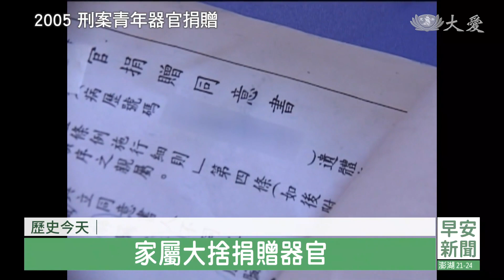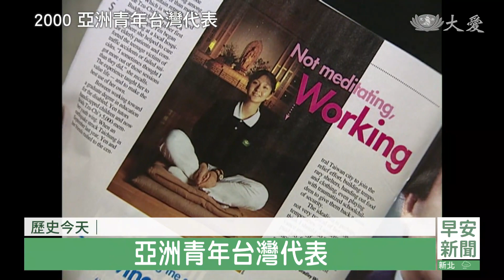20231124慈濟歷史上的今天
「歷史今天」單元，莫忘那一年、那一人；那一念，今天1124的歷史慈善足跡有哪些，來看我們的整理報導。

●2005 刑案青年器官捐贈

2005年11月24日，一名18歲青年，2日凌晨送來花蓮慈濟醫院，因遭人圍毆重傷導致腦死，家屬大捨捐贈器官。

器捐青年家屬：「那麼年輕就走了，像人家老人，老一輩的人說是不孝，然後我們可以把他的罪過，化解掉，然後做一些有意義的事情。」

器捐摘除手術5日進行，心臟送往台北振興醫院，肝臟、2顆腎臟及眼角膜留於慈院，使6人重獲新生，骨骼也讓數十位病患，過更好的生活。

肝臟移植患者：「最感謝的是捐贈家屬的大愛，讓我有重生的機會。」

時任花蓮地檢署主任檢察官 黃怡君：「在做器官捐贈的這一刻，我們的檢察官其實就進到開刀房，一邊做所謂的器官捐贈，一邊做所謂的解剖。」

這例罕見刑案青年的器官捐贈移植手術，親屬放下怨懟，而這是台灣首度檢、警、法醫與醫院合作下完成，圓滿完成開刀房採證，及器官捐贈手術，創下台灣司法界及醫界先例，今日院方特別舉辦記者說明會。

●2000 亞洲青年台灣代表

「你只要很用心，然後很真心。」

2000年11月24日，慈青全省總幹事顏秀雯，獲《亞洲週刊》遴選為亞洲青年台灣代表，18個亞洲各國的25歲青年，顏秀雯以慈善服務代表台灣，她表示是慈青價值觀，和生活方式獲得肯定，她當時就讀台灣師範大學，特殊教育研究所。

「出來玩喔，有沒有高興，舒不舒服。」

慈青學長 顏秀雯：「所以我覺得其實用心真的是，最好的專業，深刻感受到他們內心的一些，細微的一些情感，我覺得這個是，也是我之後，就是在教特班的時候，我自己一個，最大的一個感受跟感想。」

慈青歲月七年，逐步確立人生方向，投入教育工作，2007起任職台南慈中國小部，當時的青年，現在有更大的承擔。

台南慈中國小部學務主任 顏秀雯：「好的社會要來自好的家庭，健全的家庭、幸福的家庭，其實觀念正確的家庭，我覺得如果這樣的家庭越來越多，孩子一定會越來越好。」

●1993 原民照顧戶新居

1993年11月24日，花蓮縣三棧村，一戶原住民長期照顧戶，住家難擋風雨，慈濟功德會花費16萬元，重建新居。本日慈濟委員近10人，前往祝賀新居落成。

1993年的花蓮，慈濟成立27年。

(聲音)慈濟志工 顏惠美：「她已經壓迫到，她已經這麼重，下來了，所以她頸部跟胸部都很悶，她以前曾經有在別的醫院治療過，好像沒有什麼效果，她說她已經安於現狀。」

由慈濟醫院醫療志工，帶動的慈濟服務隊，結合本地慈濟志工的深入訪視，經常探訪病患或貧困家戶，巨大臉部神經纖維瘤的原民阿媽，與志工相處自在。

(聲音)慈濟志工 顏惠美：「我們說再見，她聽不懂，因為她不想讓我們回去。」

南非籍婦女白翠萊，歷經生子、喪偶，成為慈濟照顧戶。

1993年，花蓮這片土地，已處處有愛。